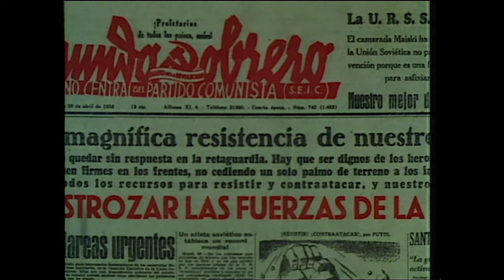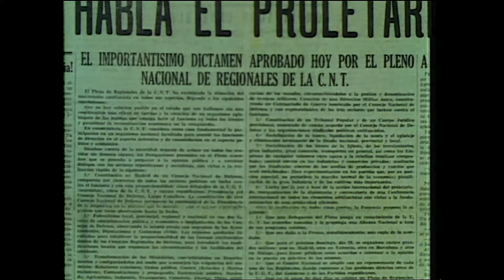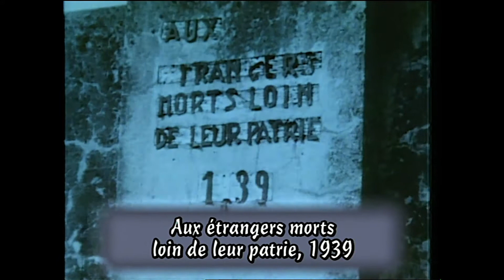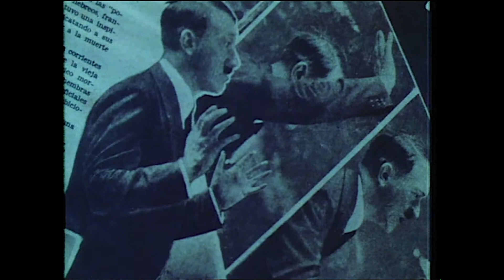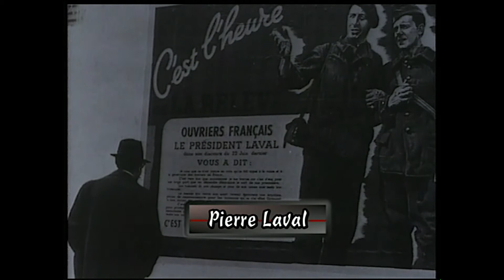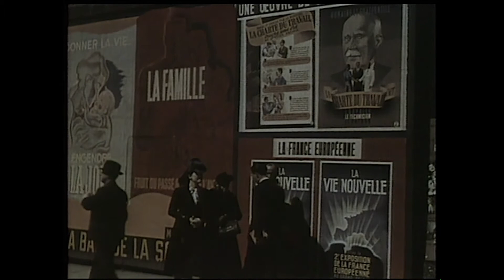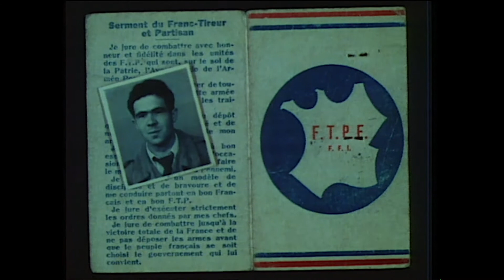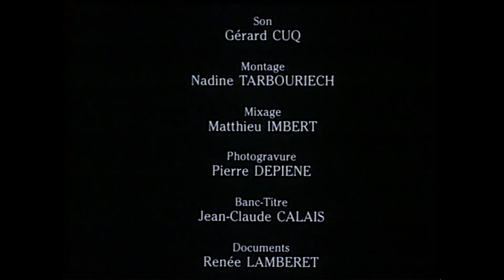Un autre futur - 3ème partie - Il n'y a plus de fous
En Espagne, il y a plus de 70 ans a eu lieu la mieux préparée, la plus aboutie, la plus profonde, la plus passionnante des aventures humaines : la Révolution Sociale Espagnole de 1936. Depuis, plus rien, ou presque.
Cette révolution sociale a existé pendant plus de 2 ans. C'est pourquoi contrairement à ce que l'on croit les anarchosyndicalistes de la CNT n'ont pas besoin d'idéal puisque le système social qu'ils veulent a déjà existé. Ils ne courent pas après une utopie puisque ça a déjà existé. Le système politique de la CNT est un système d'ordre qui fonctionne sur les assemblées et sur les décisions de la base.
On aperçoit à la fin de cette partie Manuel Lozano membre de la "Nueve" la neuvième compagnie de la 2ème DB du Général Leclerc rentrée et libérant Paris les premiers le 24 août 1944.
Un film de Richard Prost, 1990.
Auteurs : Aimé Marcellan, Angel Carballeira, Floréal Samitier, Alain Doboeuf.
Il existe une émission de radio consacré à ce film. Il s'agit de Chroniques Rebelles sur Radio Libertaire, réalisée par Christiane Passevant une formidable intervieweuse qui rend l'émission géniale !